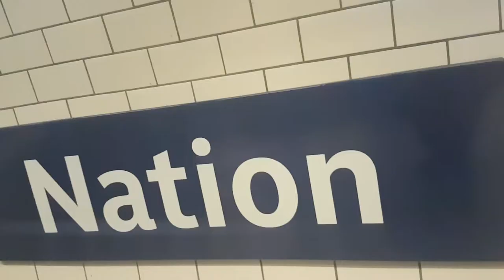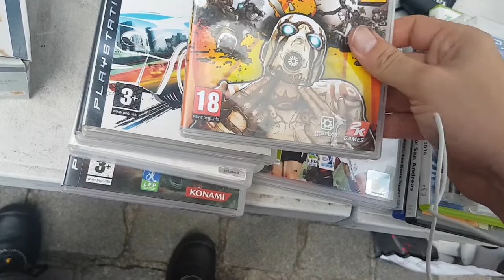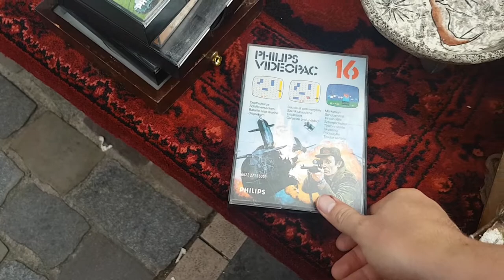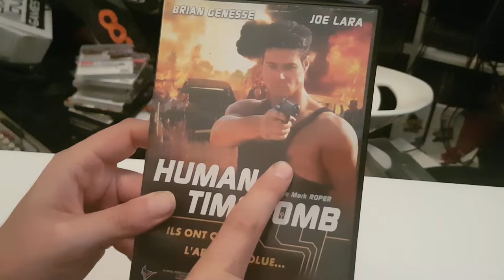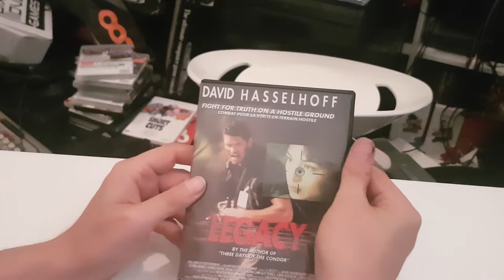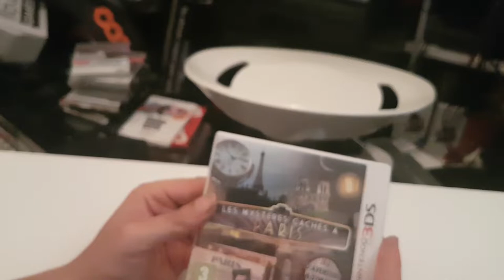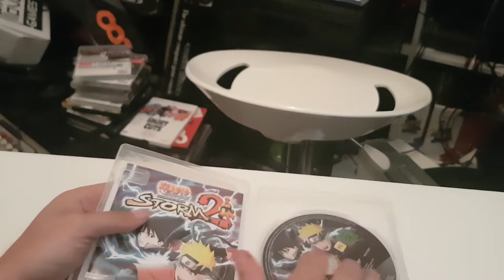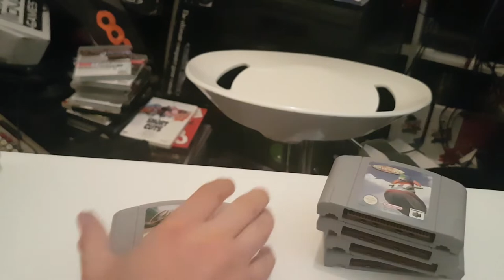Vide Grenier Live du 03/07/22 rencontre de Alex Gaming beau lot de jeux Nintendo 64